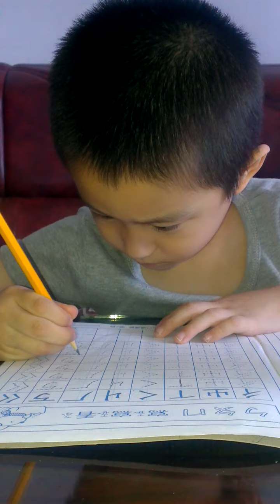愛描寫的小男孩. 4y3m26d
小男孩愛描寫.2014.06.01.